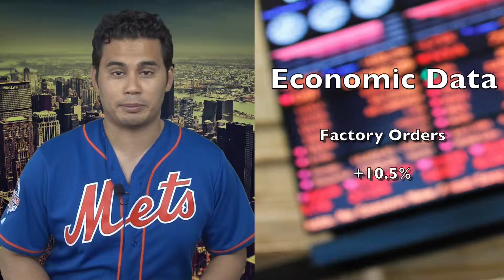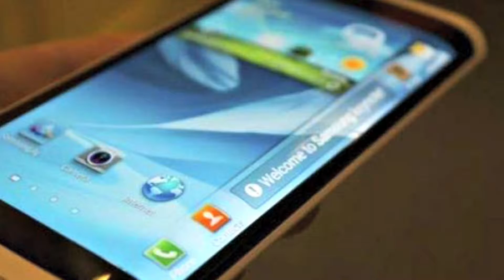Closing Bell Happy Hour: Stocks mixed, strong auto sales, CVS name change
09/03/14  U.S. stocks traded mixed on Wednesday amid mostly positive economic data and as investors took in the latest Beige Book.  Also, Samsung unveils new products, CVS changes its name, and Netflix wins big with Warner Brothers.